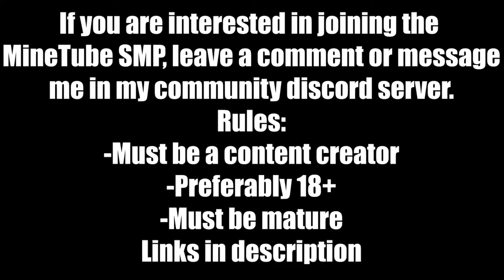Claiming The Throne - MineTube Ep.4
After a long time of wishing for a collab, I get invited into a whitelist streamer server called Minetube and what happened next is beyond insane. The streamers and youtubers playing there all had a blast playing with each other and it was incredibly fun setting up for a lot more content to come, much of which, well... you'll have to see ;)

In this video I rig an election to take over a server in minecraft. My plan is to take control of this server and have all the power I would ever want hehehe.

I also wanna give a shoutout to Jyahboi, who has been playing along with me for the whole time this server has been up. Check out his channel here: